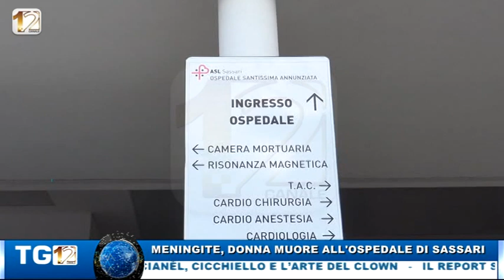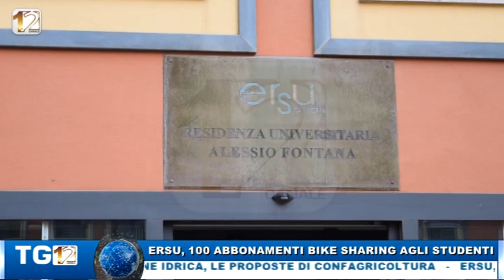TG WEB POM 23 FEB 2018, canale 12